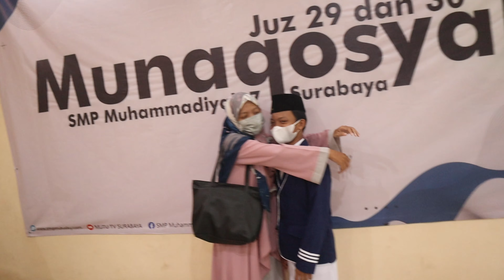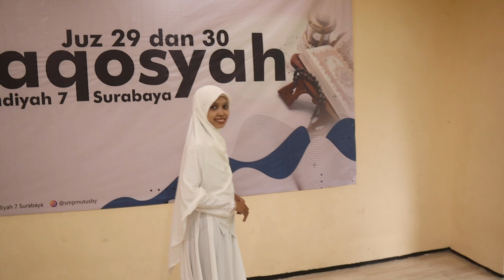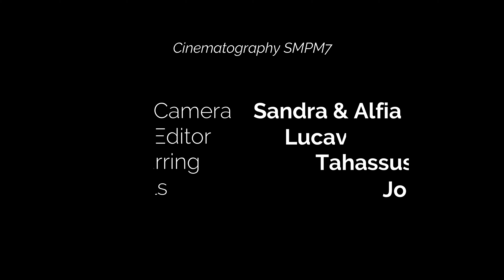Munaqosyah juz 29 & 30 Sekolahnya para pemimpin | SMPM7 Surabaya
Alhamdulillah Sekolahnya para Pemimpin telah melaksanakan Munaqosyah juz 29 & 30 pada tanggal 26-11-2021 dengan tertib dan lancar. berikut nama-nama siswa calon pemimpin penerus bangsa yang ikut serta dalam Munaqosyah: